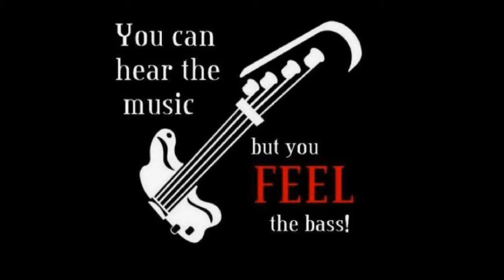Dido- Isobel-Cover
music